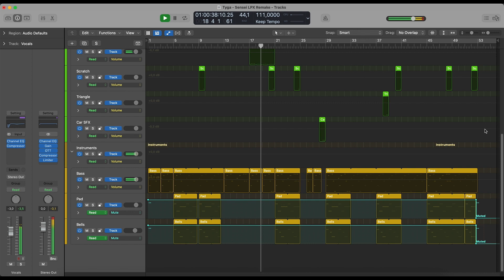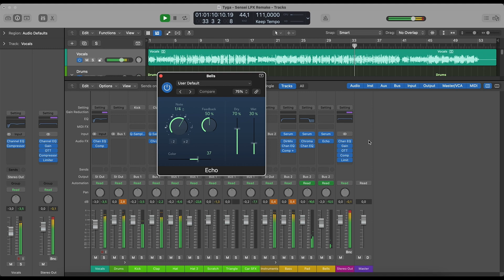Tyga - Sensei (Logic Pro Remake)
💻 This version of "Sensei" by Tyga was created in Logic Pro X. You can see how to work with instruments and samples and learn how to set up settings, parameters, automatizations, plugins, audio signal routing, and more. All mixed and mastered, ready for use.

⚙ Template Specifications ⚙

📌 Software, DAW:  Logic Pro X 10.5.1 (or higher).
📌 Song Key: A Min
📌 Time Length: 1:59
📌 Genre: Hip-Hop